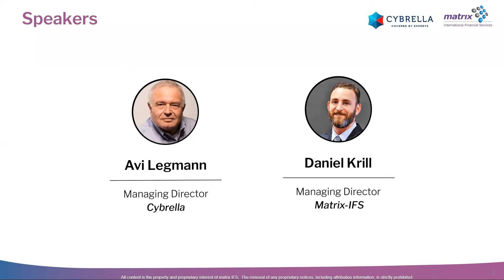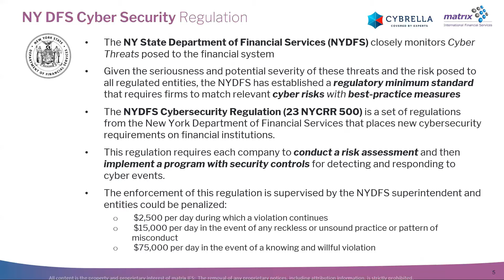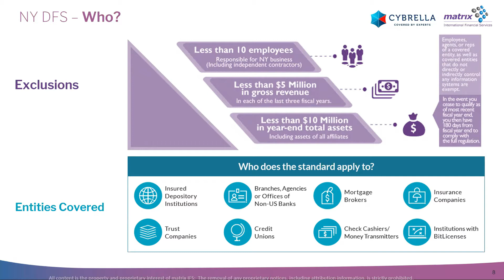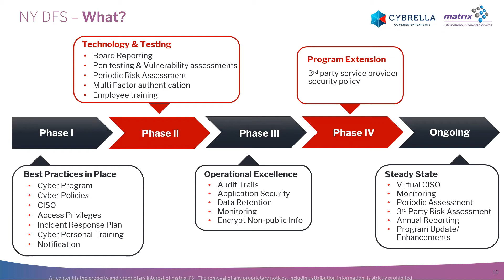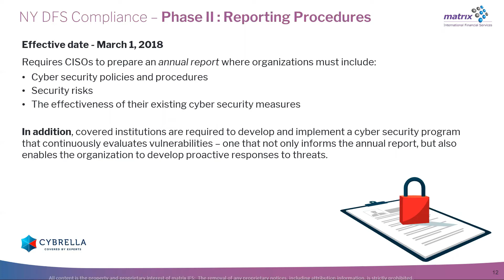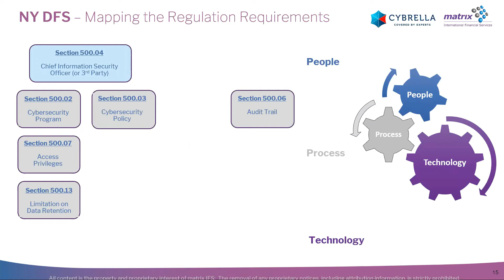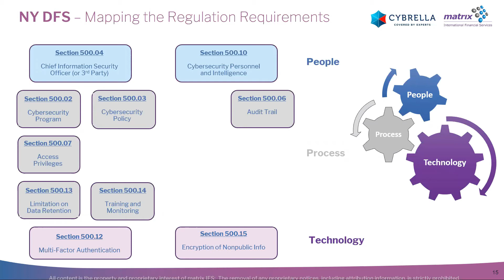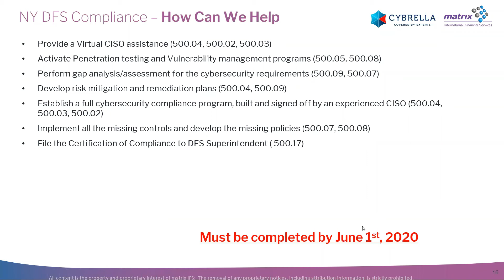NY DFS 500 Cybersecurity Regulation